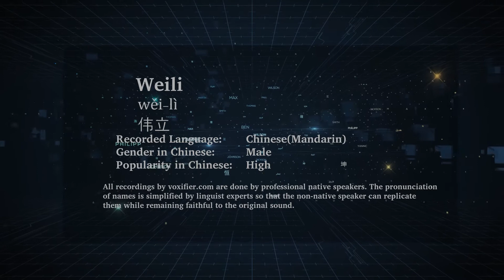How to Pronunce Weili (Wěi-Lì, 伟立) in Chinese (Mandarin) - Voxifier.com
This is the Chinese (Mandarin) pronunciation, gender, and phonetics recording of the name Weili (伟立, Wěi-Lì). The same name may exist in other languages with different pronunciations. Check the meaning of name along with other possible pronunciations or similar names for free Voxifier uses the help of expert linguists to simplify pronunciations by replacing some special sounds with sounds more commonly available across all languages.